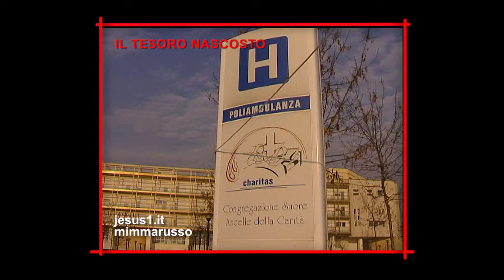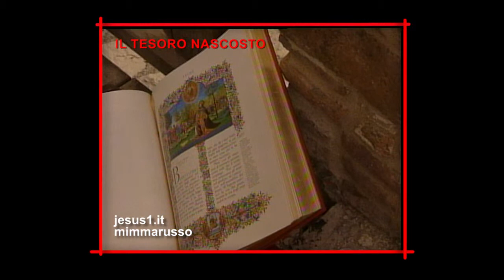Il Tesoro Nascosto IL MALATO, Vescovo Giulio Sanguineti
Il Tesoro Nascosto IL MALATO, Poliambulanza Brescia, Vescovo Giulio Sanguineti.
"CHE COSA E' L'UOMO PERCHE' TE NE RICORDI,
E IL FIGLIO DELL'UOMO PERCHE' TE NE CURI?
EPPURE L'HAI FATTO POCO MENO DEGLI ANGELI,
DI GLORIA E DI ONORE LO HAI CORONATO;
GLI HAI DATO POTERE SULLE OPERE DELLE TUE MANI"

IN PIENO RISORGIMENTO, NEL 1830, MENTRE BRESCIA VIVEVA NEL MEZZO DI UN'EPIDEMIA DI COLERA, PAOLA DI ROSA LASCIO' LA SUA NOBILE FAMIGLIA PER DEDICARSI AI MALATI.
LA POLIAMBULANZA E LE SUORE ANCELLE DELLA CARITA' EBBERO ORIGINE DA QUEST'AMORE DELLA FUTURA SANTA CROCIFISSA PER IL MALATO.